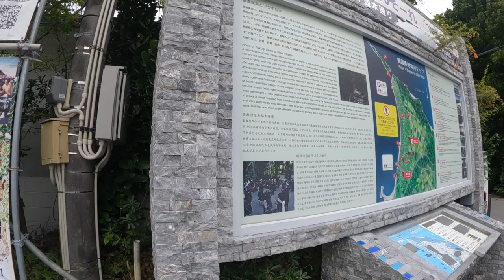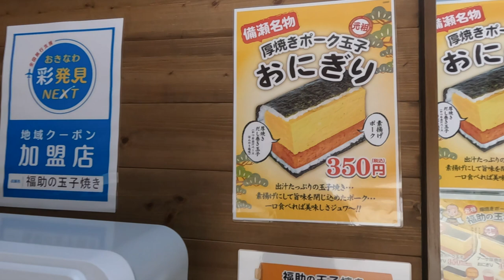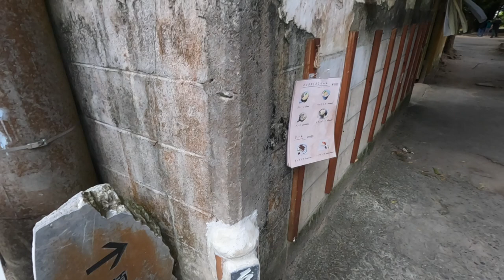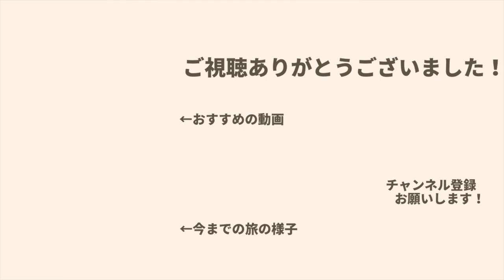【軽バン車中泊】こんなに天気のいい日は海辺で過ごす。沖縄が誇るソウルフードも。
2022年5月から日本一周しています！

今回は沖縄本島でずっと楽しみにしていた
古宇利島へ行ってきました^^
海のグラデーションが凄過ぎて
青って200色あるん？ってなりました。
ポーク卵おにぎりとサーターアンダギーも
めっちゃ美味しかったのでおすすめです^^

《目次》
0:00　オープニング
1:09　古宇利大橋
3:09　古宇利ビーチ
4:34　始まりの洞窟
7:10　福助の玉子焼き
8:24　サーターアンダギー トモ
10:11  備瀬のフクギ並木